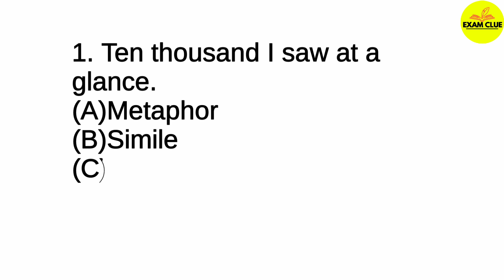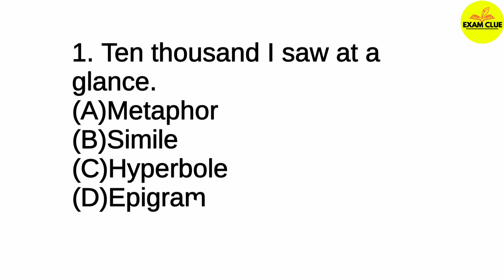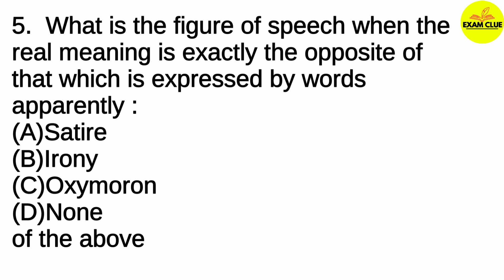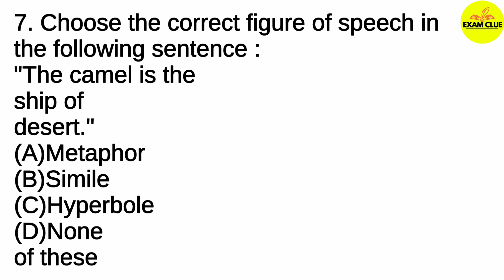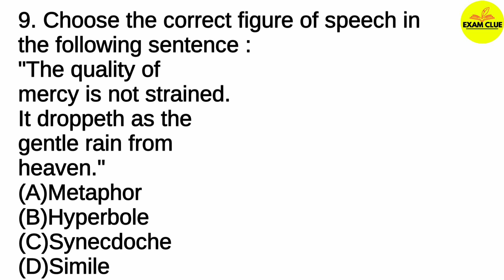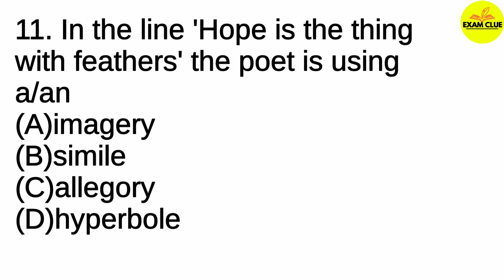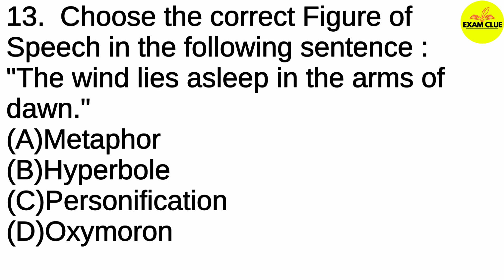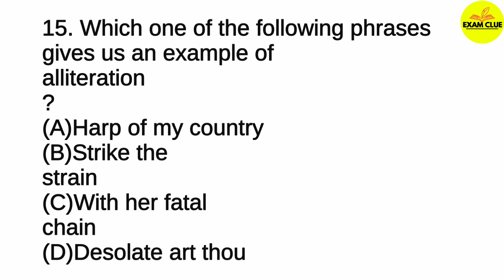Figure of Speech || Figure of Speech MCQs || UP TGT PGT Self Assessment Test || 1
This lecture is a part of UP Junior TGT PGT LT NVS KVS GIC ENGLISH preparation course. In this lecture we will provide you  some 'MCQs on Figure of Speech .' The medium of the lecture has been kept Hindi especially for easy access to the course.

Exam Clue
Grammar
Previous year questions
Important questions
Figure of Speech MCQs
English Grammar Class
UPTET English
CTET English
UPTGT English
UPPGT English